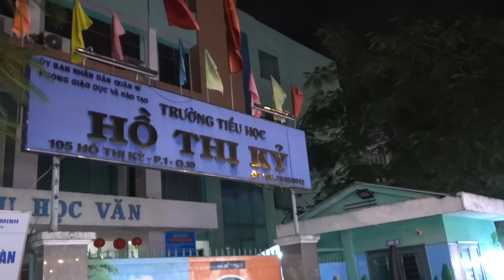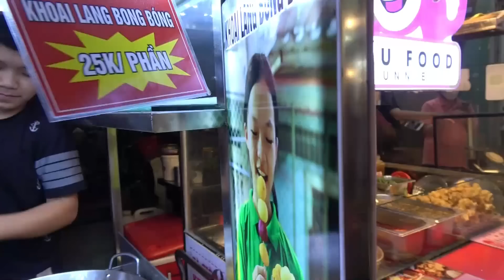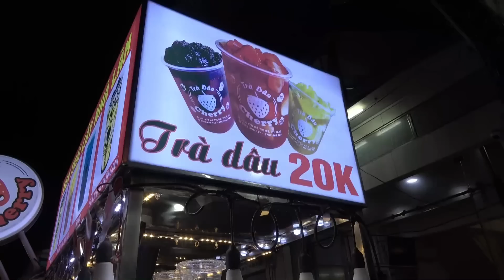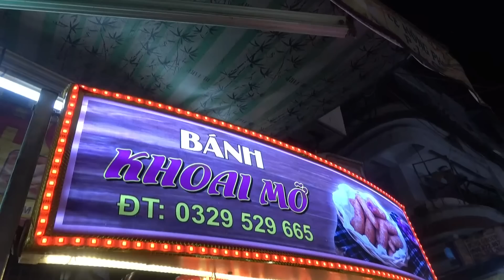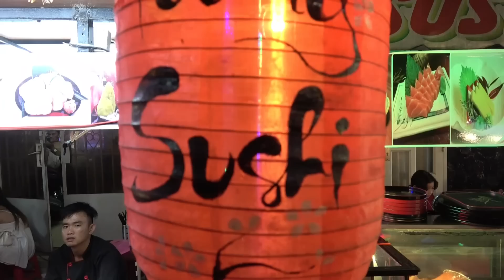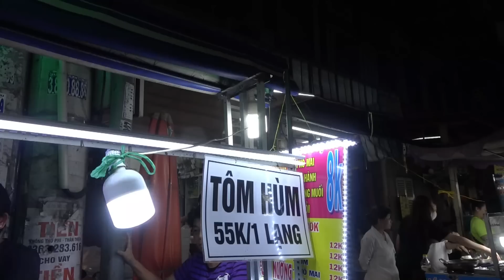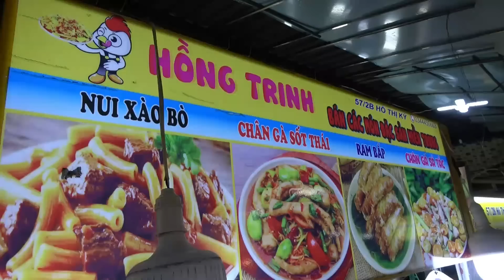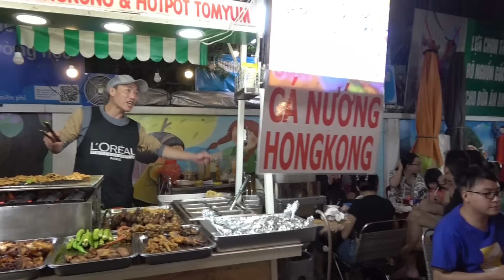Amazing Vietnamese Street Food 2023 - Compilation - GREAT RELAX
Address: Ho Thi Ky Night Food Market, District 10, Saigon, Vietnam
Time: From 4pm to 11pm everyday

MENU - REFERENCE PRICE (UPDATE 2023)
0:00 Heading
0:43 1. BÁNH TRÁNG NƯỚNG ($0,7 ~ 15.000 VND)
4:29 2. BARBECUE; GỎI THÁI ($1.52 ~ 35.000 VND)
7:31 3. HÁ CẢO - SÚI MẠI ($0,2 ~ 5000 VND/MEMBER
7:57 4. ỐC BƯU ($1,52 ~35.000 VND)
9:05 5. CHÈ CÁC LOẠI
10:09 6. BÚN THÁI ($1,3 ~ 30.000 VND/PART
10:42 7. QUẦY NƯỚC GIẢI KHÁT (Beverage STORE)